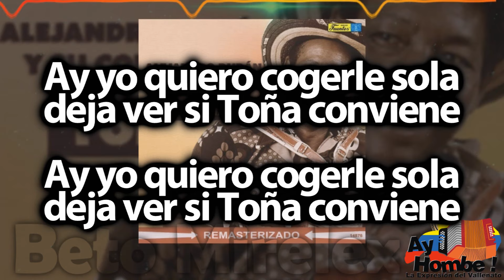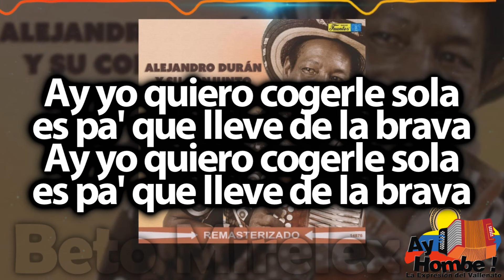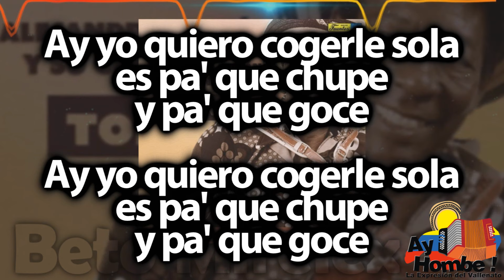Toña- Alejo Duran (Con Letra)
Titulo: Toñita
Voz: Alejo Duran
Acordeón: Alejo Duran
Compositor: Alejo Duran
Ritmo: Merengue
Álbum: Sin Información
Año: Sin Información

Letra:

Tanto como quiero a Toña
pero Toña no me quiere

Ay yo quiero cogerle sola
deja ver si Toña conviene

es pa' que lleve de la brava

es pa' que chupe
y pa' que goce

HD
Clasicos
Grandes Exitos
Festival Vallenato
Colombianas
Vallenato con Letra
Completo